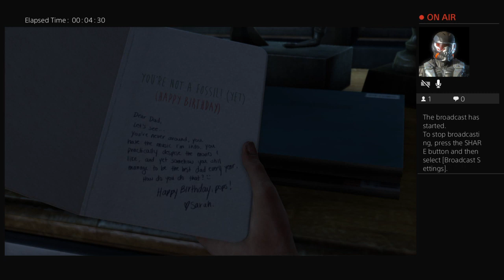THE LAST OF US PT1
Here for gaming,